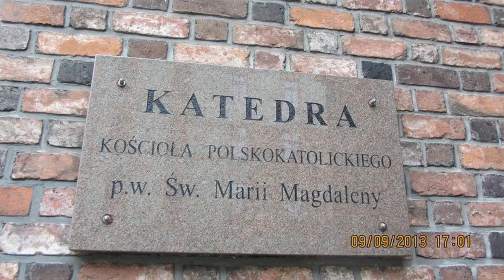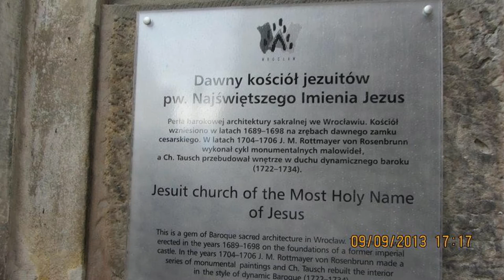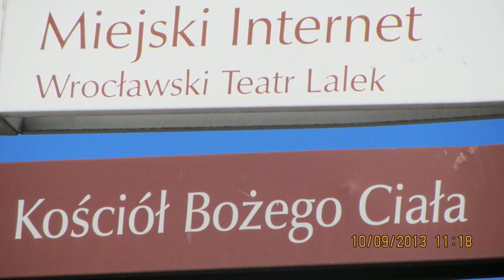Польша. Вроцлав - город гномов. Путешествия своим ходом. ВЛОГ с Yulia Star.онлайн путешествие-советы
Польша. Вроцлав - город гномов. Путешествия своим ходом.ВЛОГ с Yulia Star.онлайн путешествие- советы. Вроцлав - это один из крупнейших и самых красивых городов Польши. В средние века он считался конкурентом Праги. Сегодня здесь представлена архитектура всех эпох.
Вроцлав расположен на реке Одре, на территории города река образует множество рукавов и каналов, через которые перекинуто более 100 мостов и мостиков. Мосты Вроцлава, вместе с его уютными парками придают городу особенное очарование.
 Тумский остров – старейшая частью города, которая приводит в восхищение каждого, кто здесь побывал. На центральной площади, одной из самых больших в Европе, возвышается ратуша – жемчужина готической силезской светской архитектуры. В подземельях ратуши размещается известный Свидницкий подвал, в котором когда-то подавали известное почти во всей Европе свидницкое пиво.
Вечерами улочки острова освещаются старинными газовыми уличными фонарями, а прекрасная подсветка костёлов делает остров привлекательным для вечерних прогулок.
 Я приглашаю  на незабываемые ощущения и прекрасную атмосферу этого города ! Жду с нетерпение Вас...